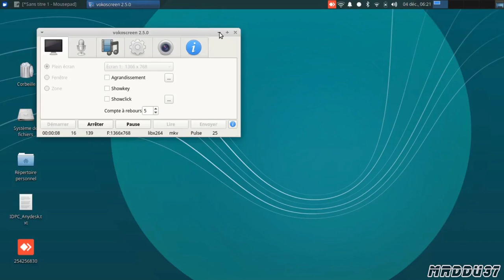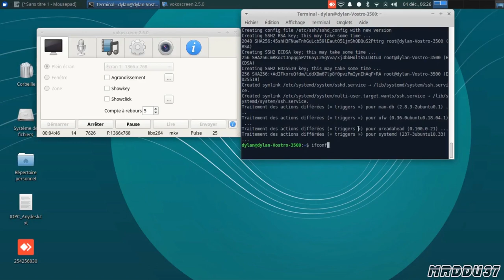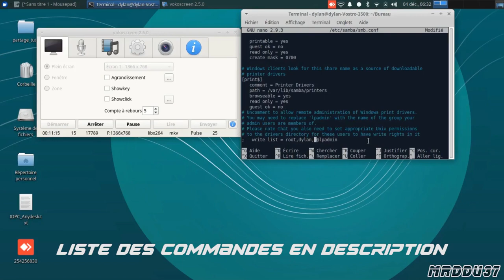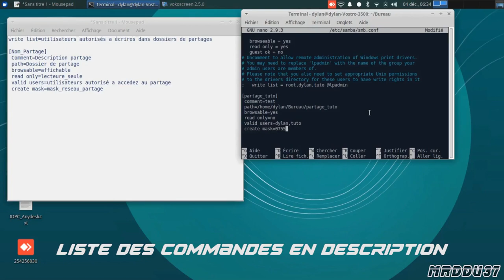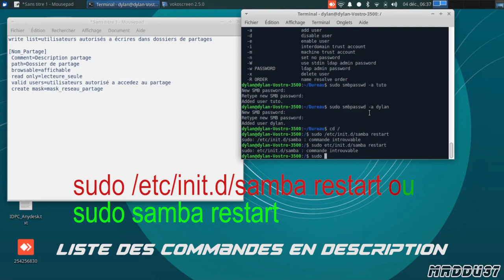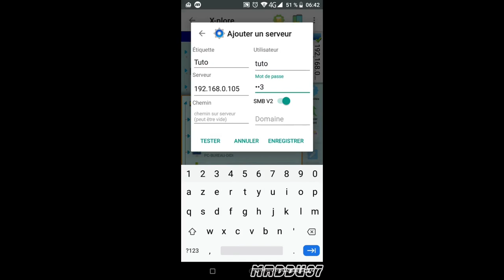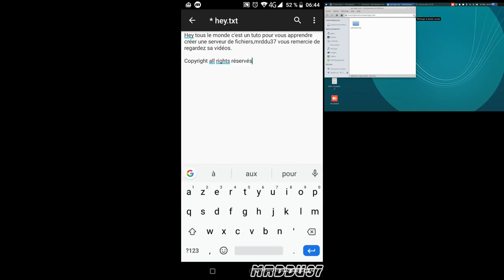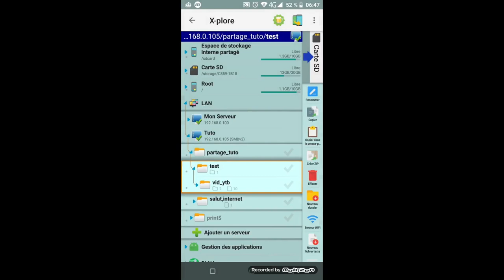[Tuto] Créer Un Serveur De Fichier (FR]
Hey bien salut,tous le monde dans cette vidéos je vous explique comment créer un serveur de fichier avec samba,vous devez possedez un compte utilisateur avec des droits sudo (normal) est non d'un compte (limité).Vous trouverez ici la listes des fichiers/commandes a tapez.

Tu aime les manga,les unboxing féeriques,des figurines...

n'hésite pas à allez faire un tour sur la chaîne d'Erina_aizen

Mon Tweet : @misterdidi37
Mon Snap :  Misterddu37

Si tu as des questions sur la vidéos,n'hésite pas a lachez un commentaires,si tu as besoin,est jy répondrais dés que possible.

Lien du fichier.txt pour les commandes (je l'envoi sur un site parce que youtube interdit l'autorisation de certains symboles).